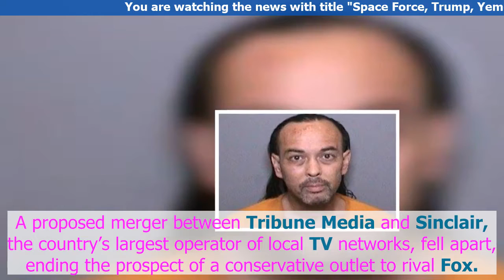US News | Space Force, Trump, Yemen: Your Thursday Evening Briefing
Image
1. “The next great chapter in the history of our armed forces.”
Vice President Mike Pence shared details about a new branch of the military: the Space Command.
Proponents say it’s necessary to compete with countries like China and Russia. And o...